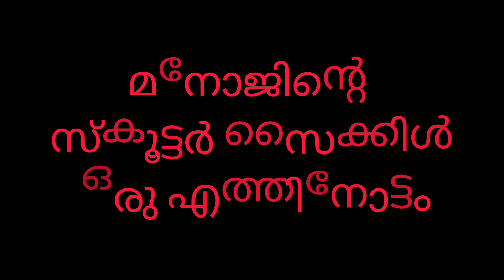നാടൻ എഞ്ചിനീയറുടെ നാടൻ കണ്ടുപിടിത്തം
നാടൻ സ്ക്കൂട്ടർ സെക്കിൾ